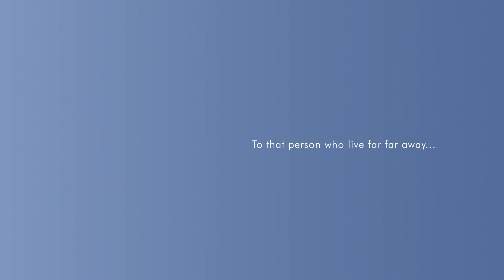Nakajima Kuro - Scent of Memories [Crossfade]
Scent of Memories [Crossfade]

To that person who live far far away...

0:00 Luna
0:27 Leaving the Sky
0:51 Unreachable
1:18 Forbidden Love
1:40 Wither Flower
2:18 The Moonlight Road
2:44 Goodbye